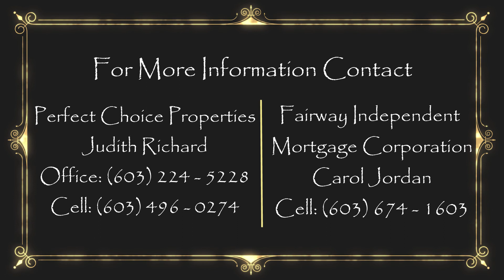FHA Acronyms What Do They Mean?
FHA alphabet soup! IN, IE, UI, 203(K), what do they all stand for, and what does each entail? Carol Jordan from Fairway Independent Mortgage Corporation sat down with the Perfect Choice team to answer these questions.